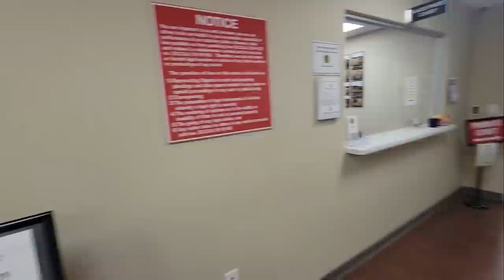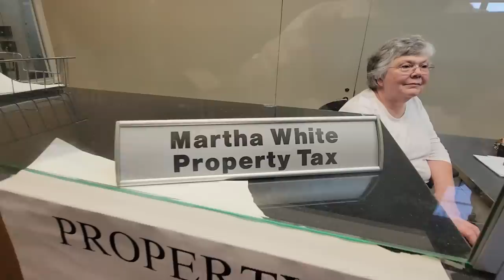You Have To Leave | Public Official Lied | Judge Doesn't Know The Law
Visited the Gordon County Government Center. Most of the employees were pretty good. Except for one and she lied about being a public employee. Also, someone lied and told a judge I was going into private offices. No one would provide the lady's name I had an interaction with. Even after showing her actions to her supervisors. Just horrible.